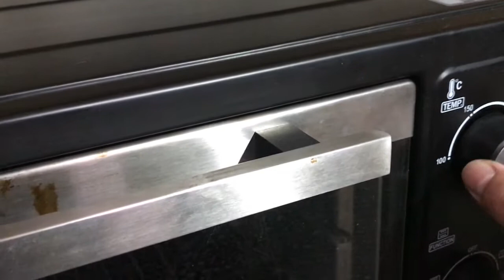SHANGHAI ROLLS MADE FROM GALUNGGONG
Hello again! it's me, Romi Lapid Santos of Kusina ni Sir Romi. I am really grateful sa lahat ng mga naka subscibed  sa aking channel. Thank you very much. Really appreciate it.

I am happy also for the numerous views I have received from my videos, kaya lang there is a little sadness groping inside of me.

That is why, on this video, i am asking politely to please subscribe on my channel after watching my videos and don't forget to click the notification bell para updated kayo sa mga susunod  ko pang videos.

Thank you in advance and GOD bless...